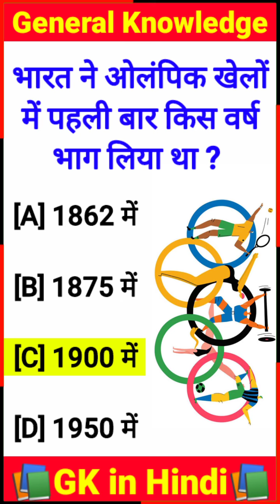भारत ने ओलंपिक खेलों में पहली बार किस वर्ष भाग लियाcdl gk question#gk short video#UPSC GK#GK guruA2